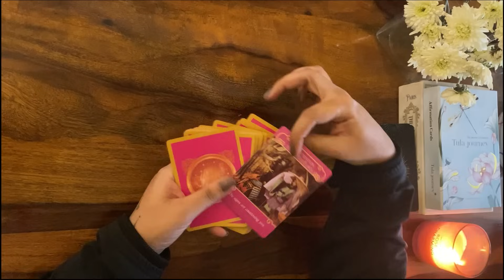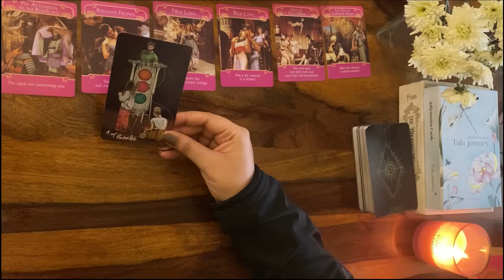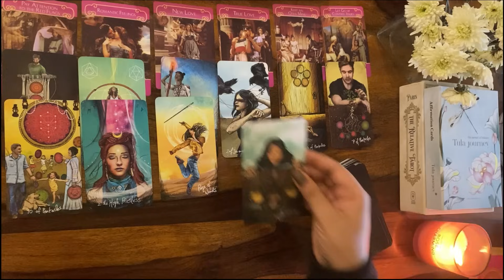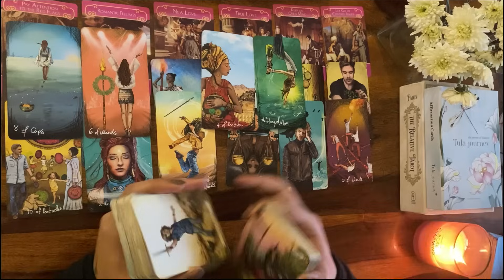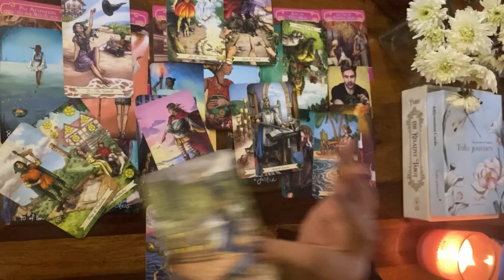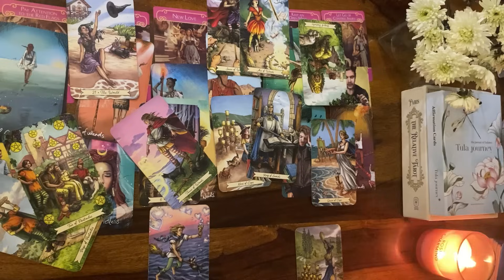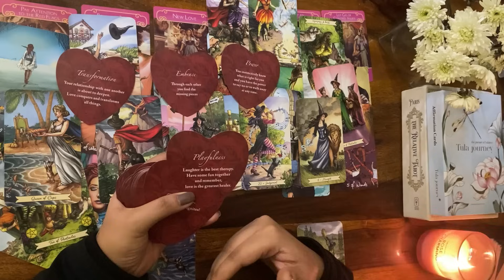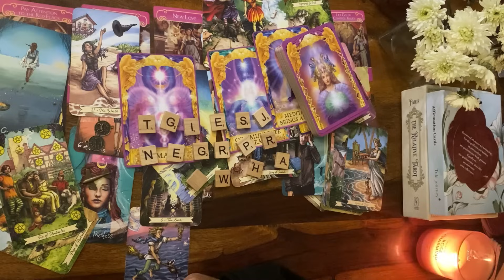Capricorn | मकर 💞 Love predictions 💞🦄 November ✨ Sun/Moon/Rising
Marks
General love Prediction - 0:00
Past Present Future -
Guidance for love Life -

Namaste